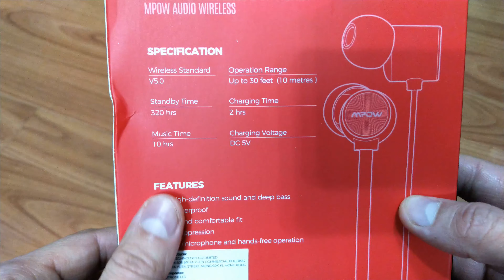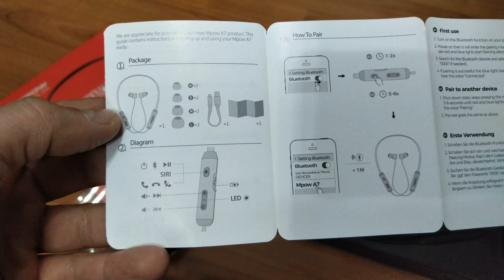Беспроводные наушники Mpow A7 c aliexpress 09.01.2020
Снято на Sharp AQUOS S3 4/64